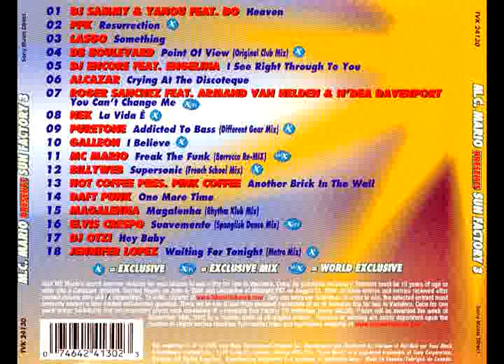MC Mario - Sun Factory 3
Country - Canada
Released - 2002
Genre - House and Trance

Songs 6,14 and 18 are removed for copyrights reasons.